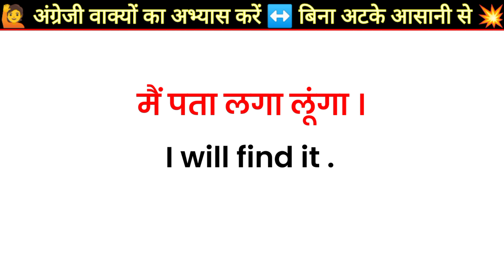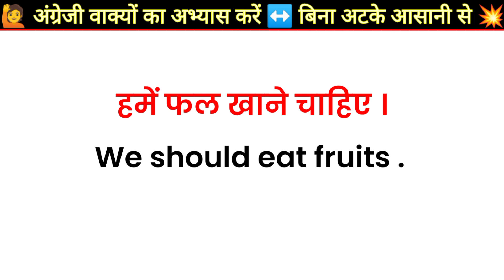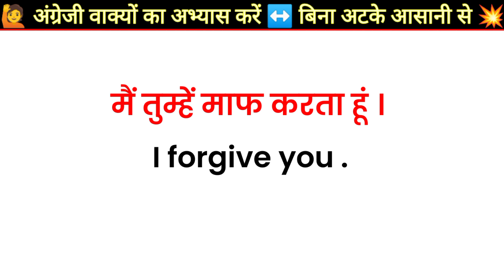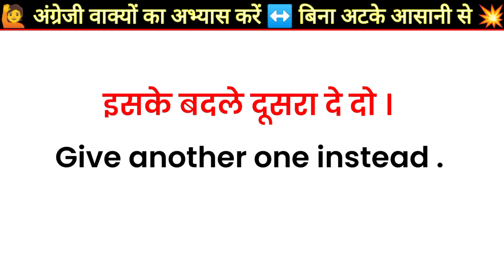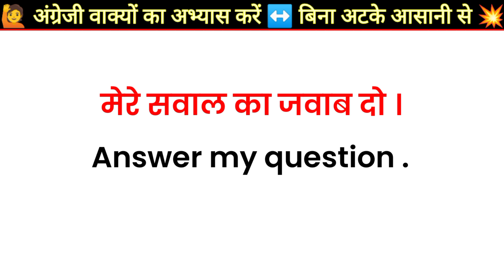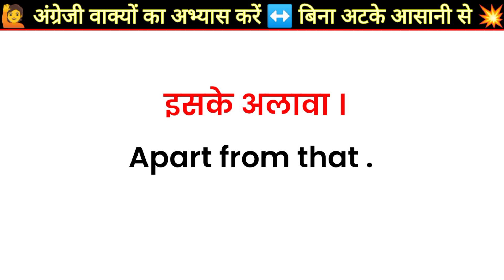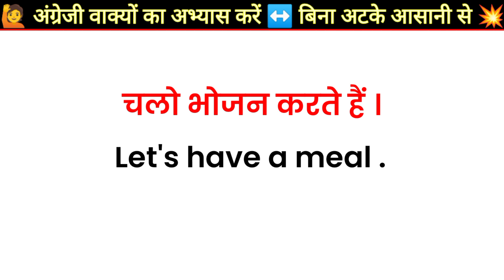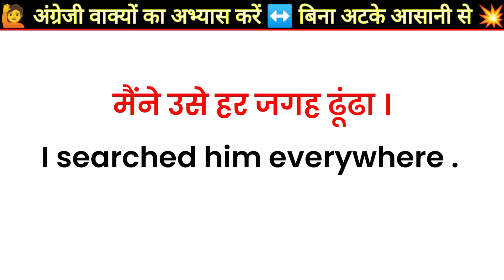रोज़ाना बोलने वाले वाक्यों का अभ्यास करें | english speaking practice | english bolna kaise sikhne